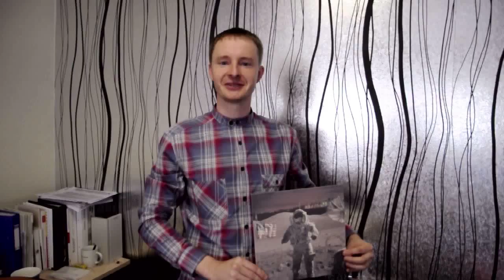Īpašais ziņojums Nr. 6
Ikvienam RIPO darbiniekam ir tiesības apsveikt jubilāru tik daudz un tik sirsnīgi, cik vien viņš to vēlas. Mēs vairs nevaram palikt malā - tāpēc tieši šajā īpašajā dienā sūtam vissirsnīgākos sveicienus Tev jubilejā. Visi esošie RIPO darbinieki, kas iesaista arī pārējos, tāpat kā jebkurš, kas gatavs pievienoties sveicienam ir vislabākie darbinieki un tādi paliks visu gadu. Gods kalpot RIPO!